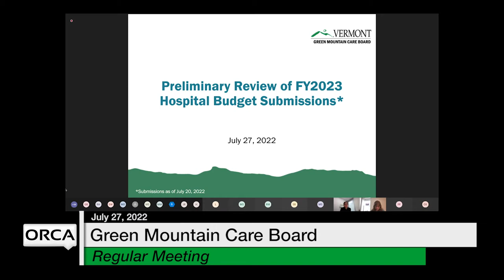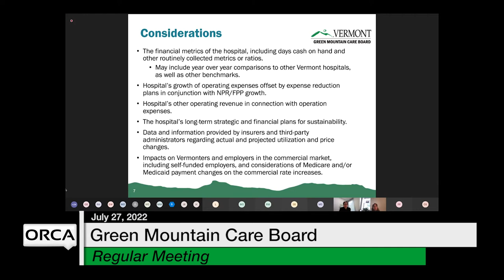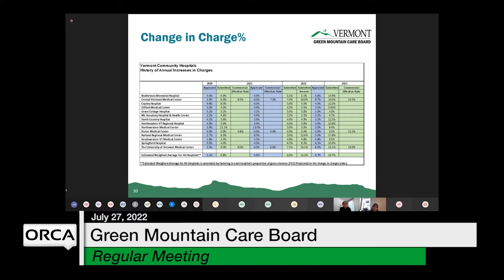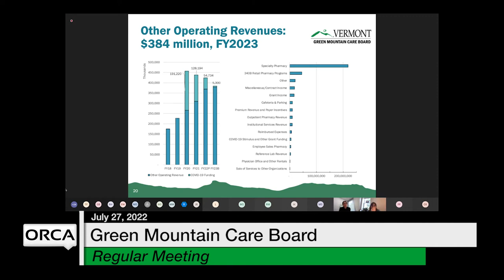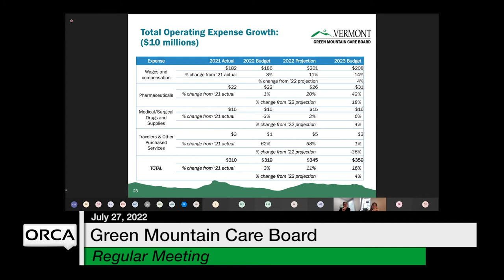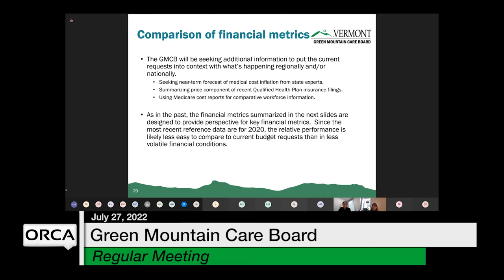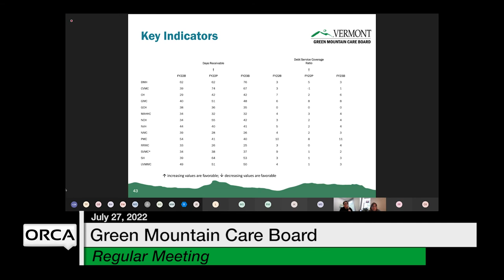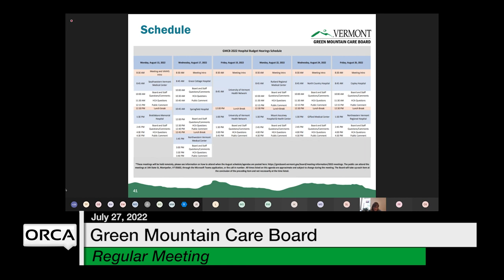Green Mountain Care Board - July 27, 2022 [GMCB]